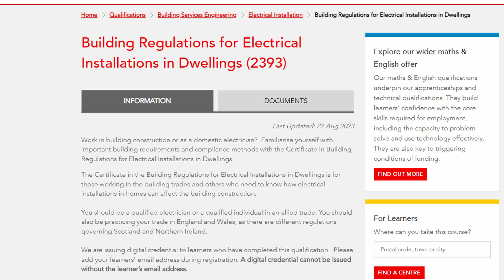PASSING my C&G 2393 EXAM! WK:31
I finally get into centre for my second week of electrical training. I complete my 2393 exam, 2365-602 and practical containment 204. Each week I'm sharing my electrical journey, getting used to the camera, presenting and building contacts. Why? To share the energy transition journey! The modern day equivalent of the industrial revolution. Ooo whatever could I have planned...